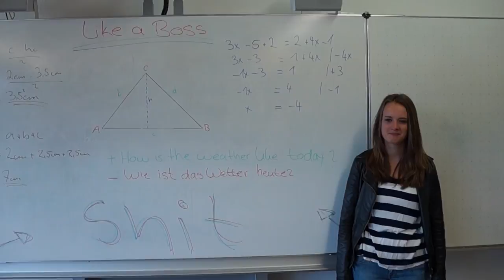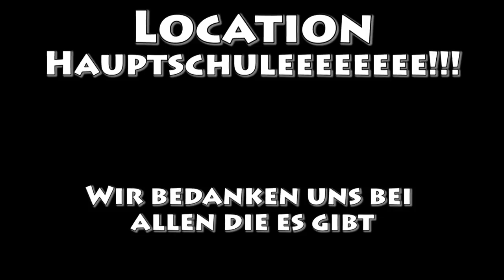Abschlussfeier WRS Haigerloch-Stetten Klasse 9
Schülerbeitrag Klasse 9 bei der Abschlussfeier 2014 der WRS Haigerloch-Stetten